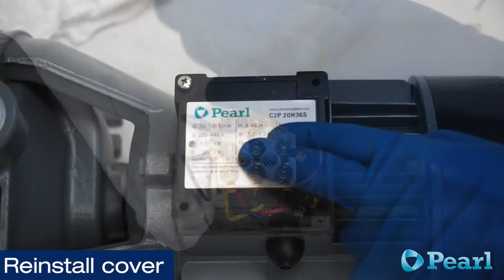How To Change Voltage on a 3 Phase pump motor with 9 Pin Terminal Board?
In this video, you will see the step-by-step guide about how to change the voltage of a Water Pump with a 9 pin Terminal Board.

Steps:
1- Remove cover.
2- Identify current-voltage (jumpers position).
3- Loosen and remove nuts.
4- Remove and place jumpers in the new position (New voltage).
5- Reinstall nuts and tighten.
6- Place the cover back on.

Please remember before manipulating an electric water system to:
- Always read the manufacturer's product manual
- All electrical connections and checks must be done by a certified electrician and comply with applicable local standard
- Danger: electric shock risk. When Installing or adjusting an electrical system make sure that all plugs and cables are disconnected from the power outlet
- Installation of electrical water systems should be done by certified professionals